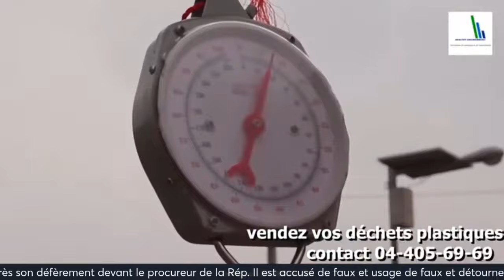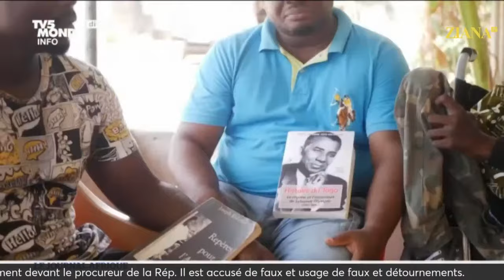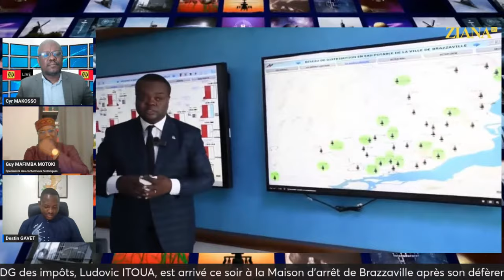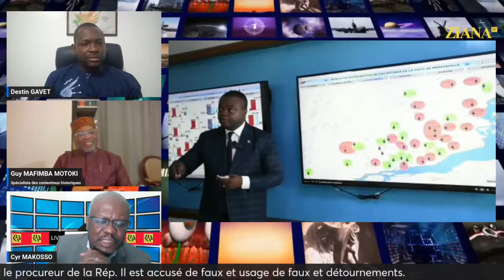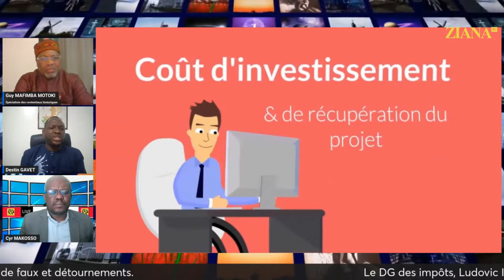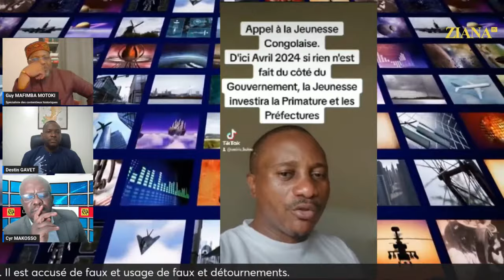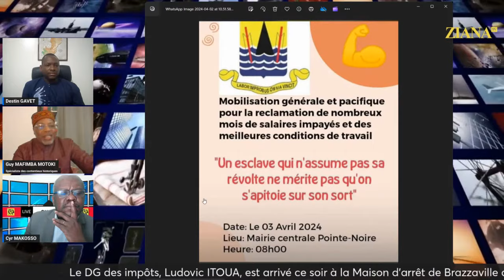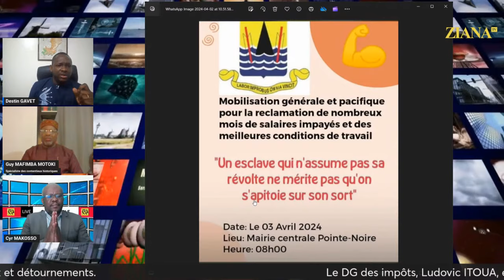L'ACTU EN REVUE Sénégal l'après Macky Sall, DSN le grand absent; le Togo et parlementarisme exotique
L'ACTU EN REVUE. Sénégal, l'après Macky Sall, DSN le grand absent; le Togo et son parlementarisme exotique